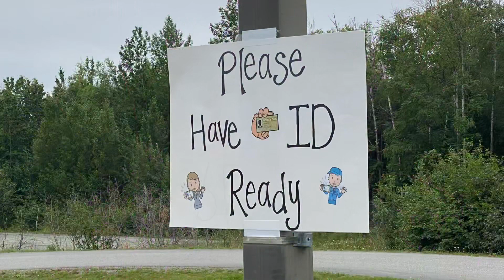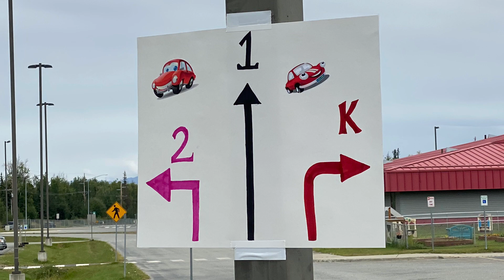GBE Pick Up and Drop Off 2021-22